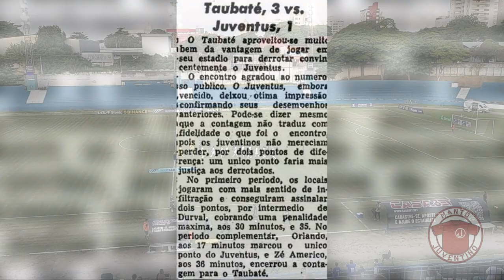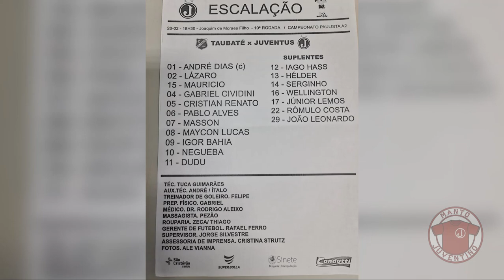Pré-jogo Taubaté x Juventus Série A2 2023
Informações que antecedem o confronto desta 9ª rodada do Paulista Série A2 2023!